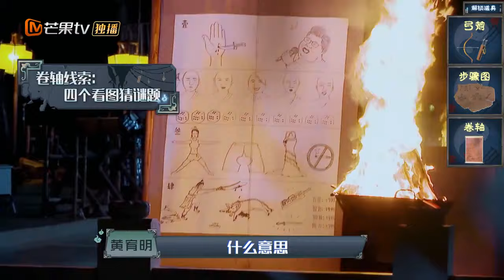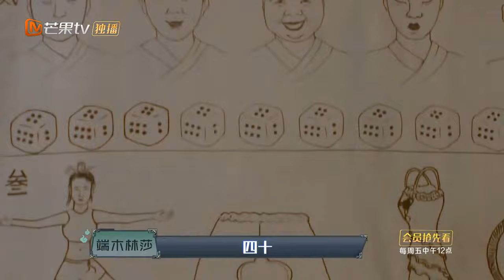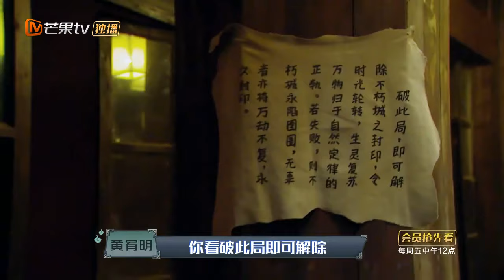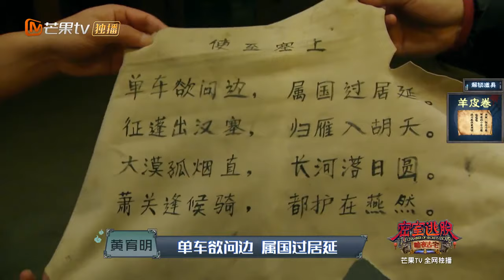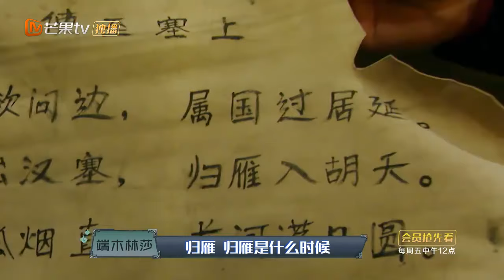【高能回顾】黄宥明面对神秘箱子吓到失语？堪称史上最胆小的嘉宾？ 《暗夜古宅》The Chamber of Secrets Escape丨MangoTV